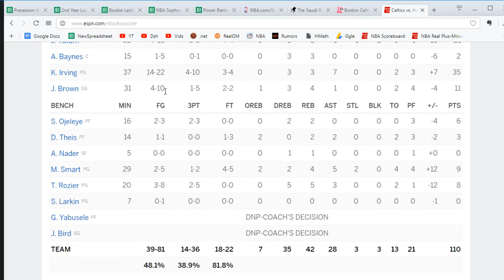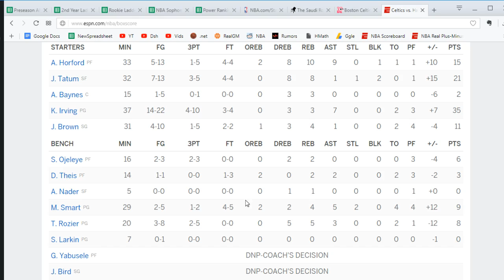Reaction: Celtics Beat Hawks In Too Close A Game: Win Streak At 9